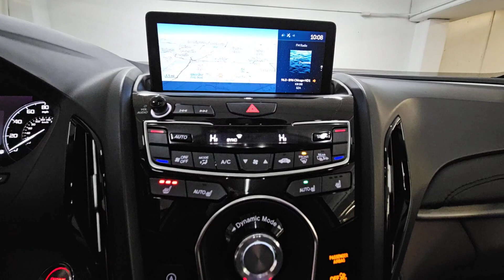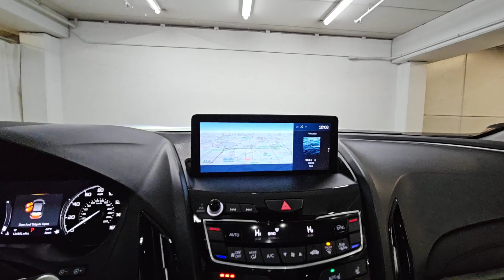2019 Acura RDX Palatine, Morton Grove, Glenview, Arlington Heights, Elmhurst, M7434A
White Diamond Pearl Used 2019 Acura RDX w/Technology Pkg available near me at McGrath Acura of Morton Grove. Servicing the Palatine, Morton Grove, Glenview, Arlington Heights, Elmhurst, IL area.

*2019 SH-AWD Acura RDX w/Technology Package: **White Diamond Pearl/Espresso*The 2019 Acura RDX is worthy of consideration against any of its small luxury SUV rivals. Its both fun to drive and comfortable for long road trips while also being one of the more affordable choices in the class. Its large cargo capacity and comfortable seating add to its value for a premium SUV. Well equipped with heated seats backup camera navigation blind spot detection panoramic sunroof Apple CarPlay/Android Auto and much more!Also equipped with the AcuraWatch suite of safety features including: Adaptive Cruise Control Forward Collision Warning Lane Keeping Assist Collision Mitigation Braking and Road Departure Mitigation. Come on in for a test drive and see how easy it is to do business with us and become part of the McGrath Family today!McGrath Acura of Morton Grove is Illinois original Acura dealer! We have been serving the Chicago Area for over 30 years! We Offer an Exceptional Sales and Service experience in our state of the art facility. We have over 100 cars in our exclusive indoor climate controlled showroom. McGrath Acura has an extensive fleet of complimentary service loaners and free car washes for life for our customers. Come see us today!*Dealer not responsible for typographical errors photo errors pricing errors or equipment errors. Please verify with a dealer representative that all details listed are accurate.